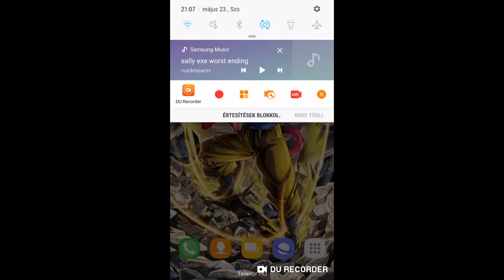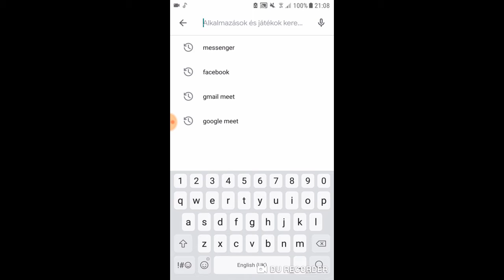Sega heroes game of end PART 39/last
Itt van a zene ami a videó közben ment